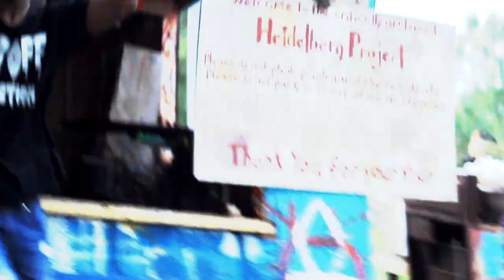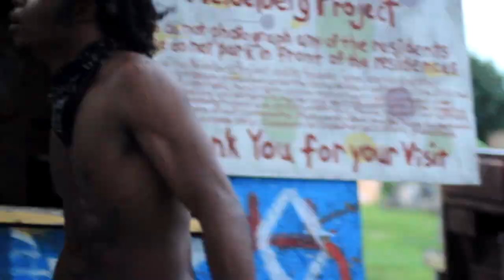Yung Thrila - Flip It (Shot By Dexta Dave) Dance Video